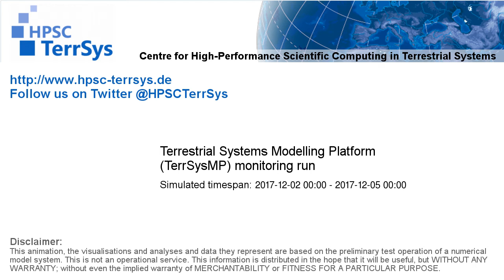TerrSysMP monitoring run 2017-12-02 - geopotential and sea level pressure - Europe (72h)